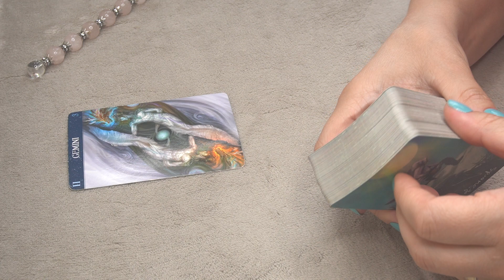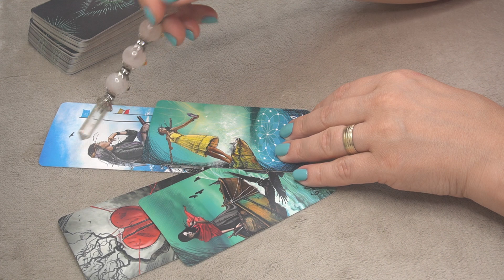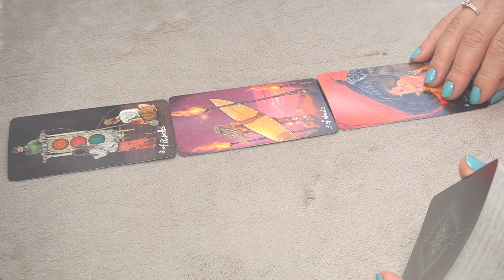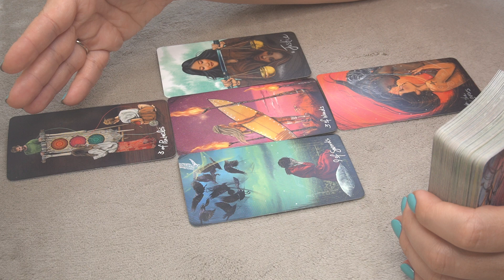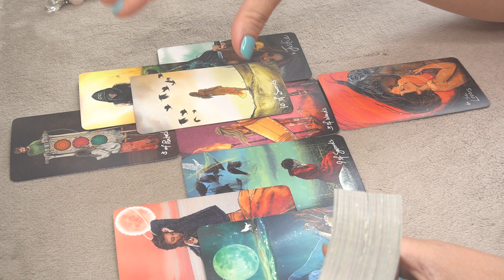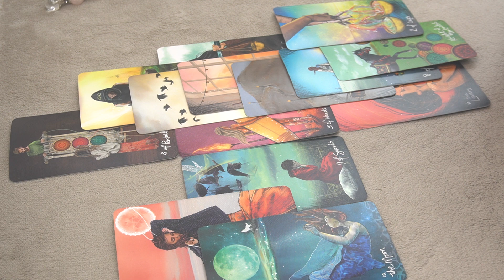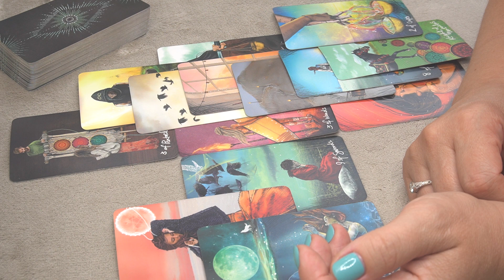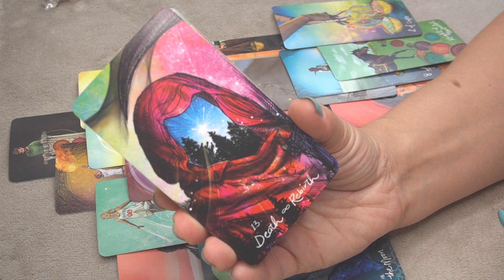GEMINI ♊️ 🔮ANCESTORS MESSAGES YOU NEED TO KNOW NOW 🔮📩📩🎯🌙